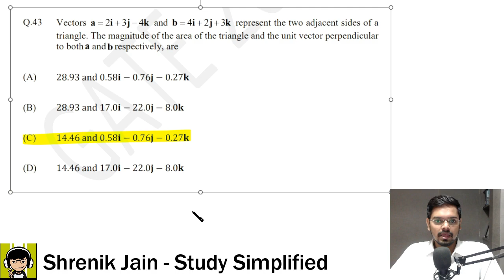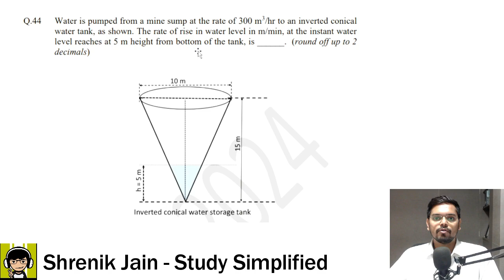GATE 2024 Solution | Engineering Mathematics | MINING ENGINEERING | GATE MN 2024 Paper Solution